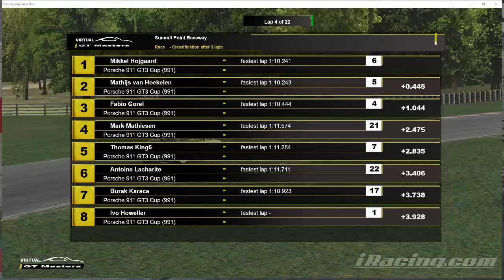Das Neue Iracing ATVO Overlay im ADAC GT Masters Style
es Ist mein 12 Overlay und auch das Größte. Insgesammt wurden 89 Stunden Investiert und jede Grafik selbst nach gestaltet, so das es dem ADAC Gt Masters TV Overlay nahe kommt.  Ich hoffe es gefällt euch :)